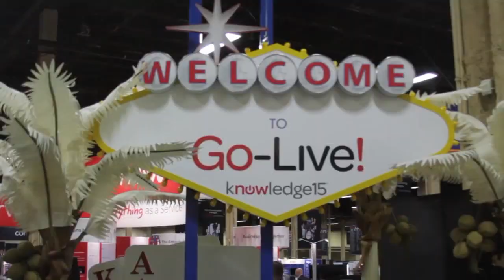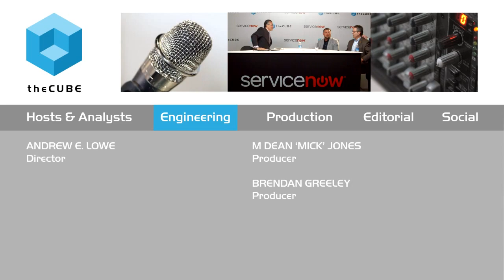Bob White & Brian Golish | ServiceNow Knowledge15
01. Bob White & Brian Golish, Ashley Furniture, Visit theCUBE!. (00:29)
02. What Does it Mean for IT to be the Heart of the Company?. (02:20)
03. What Has Changed in IT Over 10 Years to Continue Growing?. (03:19)
04. What is the Service Management Infrastructure Involved?. (05:40)
05. What was IT Like Before and After Switching the ServiceNow?. (07:02)
06. How Did Your Project Management Process Change?. (09:19)
07. How Do You Drive Standardization?. (11:14)
08. ServiceNow Enables Seeing Where Time is Spent. (12:12)
09. Have Shadow IT Been a Problem for Ashley Furniture?. (15:19)
10. How Is Governance Brought into the Organization?. (17:03)
11. Convincing the Business Leaders is Challenging Until they are On Board. (19:11)
12. What's Your Impression of ServiceNow?. (20:23)
13. What Have You Learned from Knowledge 15?. (21:41)
14. What's Your Definition of the CIO?. (22:06)

Bob White & Brian Golish, Ashley Furniture, at ServiceNow Knowledge15 with Dave Vellante